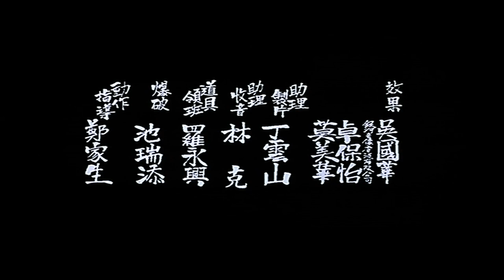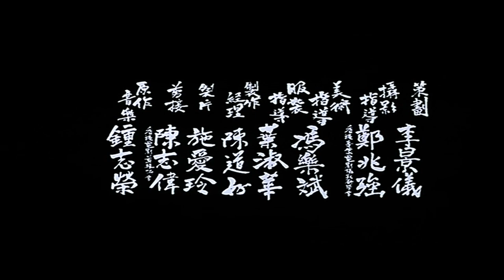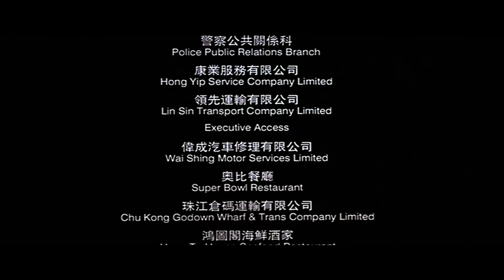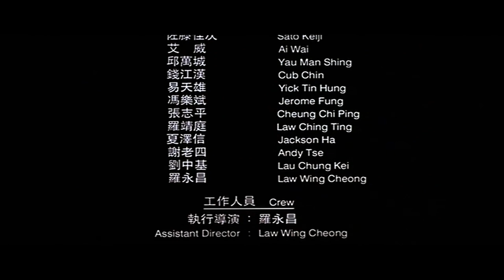THE MISSION / 鎗火 (1999) - Johnnie To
THE MISSION / 鎗火 (1999) - Hong Kong Crime Drama
dir. Johnnie To

Boss Lung knows that someone in the Hong Kong Triad wants him dead. After a botched assassination nearly takes his life, he orders his right-hand man to recruit a group of expert bodyguards to protect him from any further attacks. The hired gunmen quickly form a brotherhood, but their loyalty is tested when Lung discovers that one of them is having an affair with his wife, and he orders the others to kill him.

Starring: Anthony Wong, Simon Yam, Lam Suet, Francis Ng, Roy Cheung, Jackie Lui